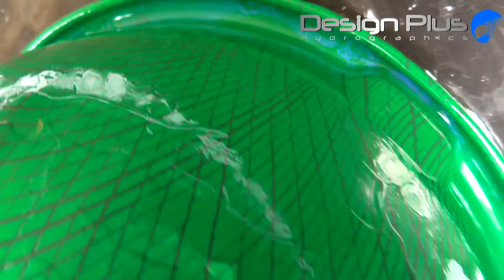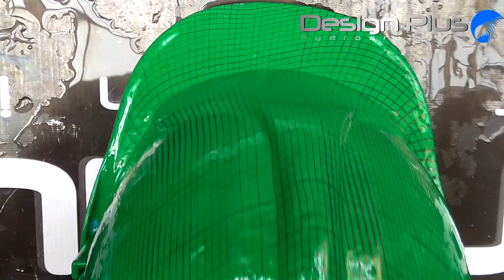PATTERN G003 Hydrographics , Wassertransferdruck , water transfer printing , cubicatura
Wassertransferdruck , water transfer printing ,  cubicatura